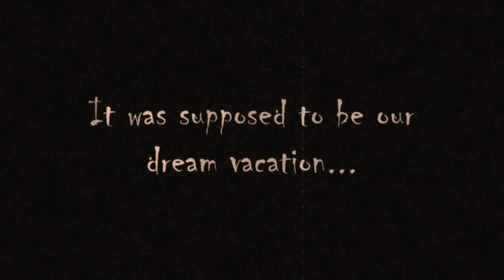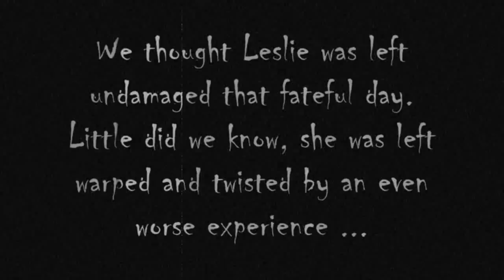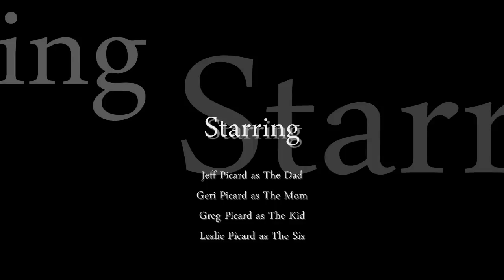The Tower of Terror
Just a silly little video I put together from our recent Disney World trip.